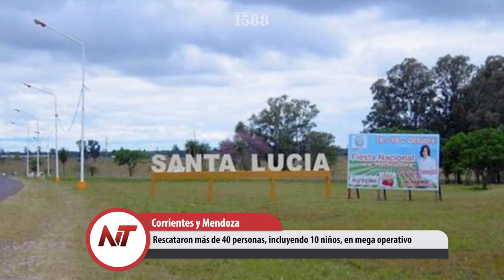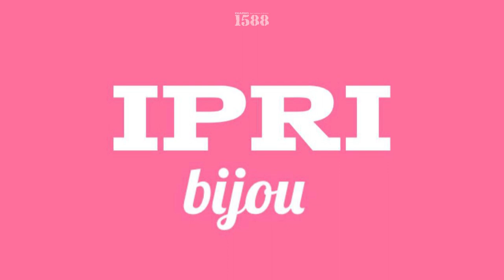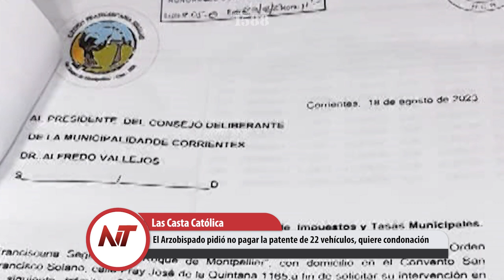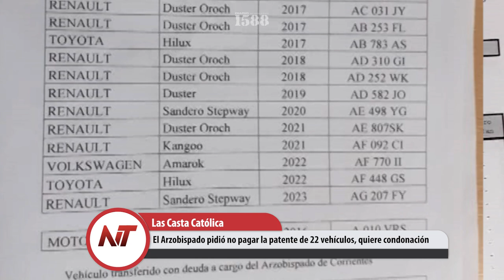NT: Millonario casamiento en Corrientes, contrataron a Tini Stoessel y La Mosca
- Camau Espínola lanzado a la gobernación, el PJ con internas recién en 2025
- Rescataron más de 40 personas, incluyendo 10 niños, en mega operativo
- Millonario casamiento en Corrientes, contrataron a Tini Stoessel y La Mosca
- El Arzobispado pidió no pagar la patente de 22 vehículos, quiere condonación